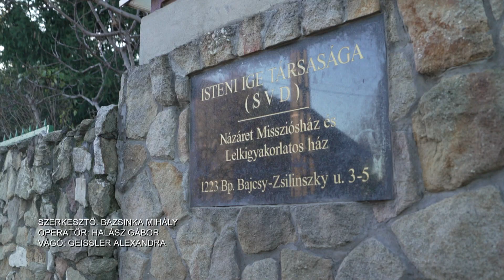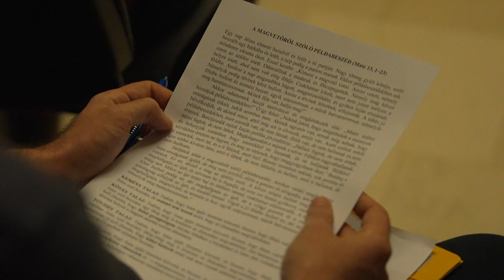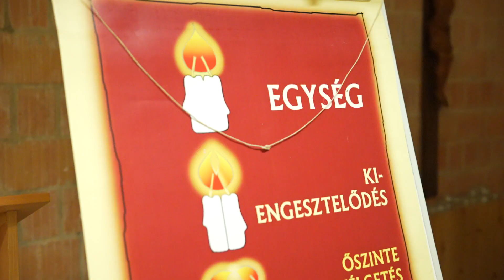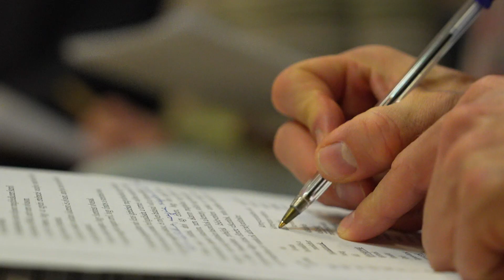LELKIGYAKORLAT HÁZASPÁROKNAK, BAKOS RAFAEL ATYÁVAL – Katolikus krónika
✔️ Elmélyülés, feltöltődés, közösségi élmény, spiritualitás – három napon át.
✔️ Őszinte hitvesi párbeszédre indít, mélyebb önismerethez és harmonikusabb kapcsolathoz vezet, ha együtt fókuszálunk Istenre.
✔️ A Mécs Napok Házasoknak olyan lelkigyakorlat, ahol a házaspárok maguk mögött hagyhatják a napi rutint és arra figyelhetnek, ami az életben igazán fontos.
✔️ A november végi találkozón jártunk.